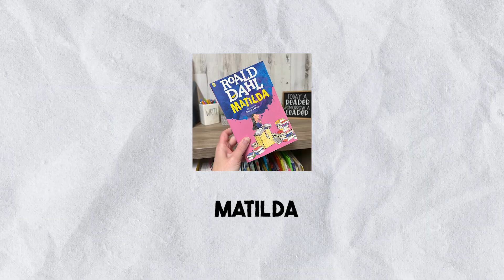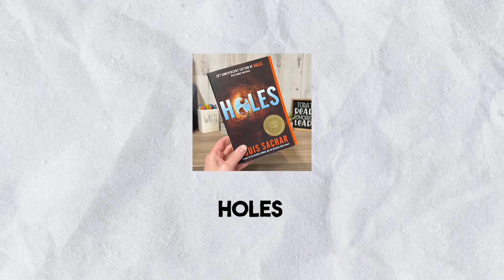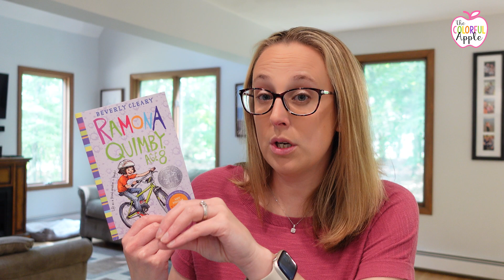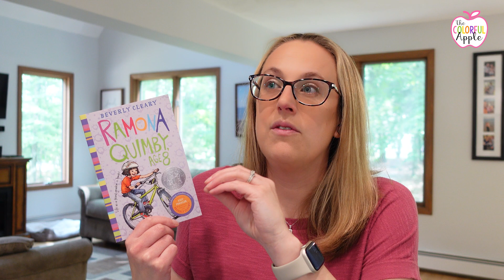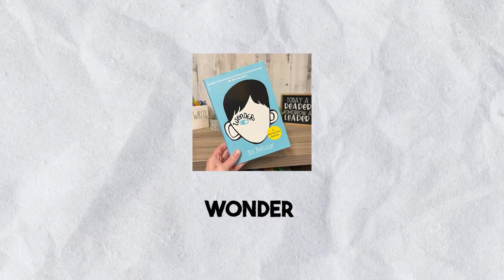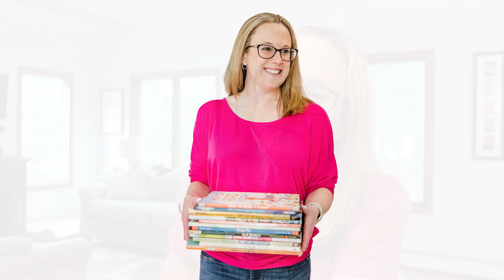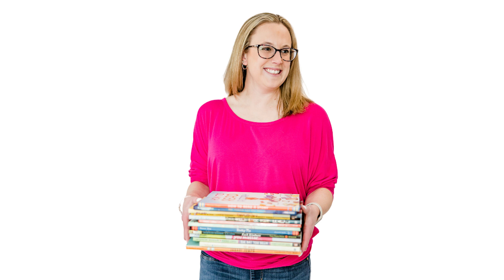BOOKS TURNED INTO MOVIES | Chapter Books Made into Movies | Children's Books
Many chapter books have been turned into movies!  Read the book aloud with your students and then watch the movie together as a class.

CHAPTER BOOKS TURNED INTO MOVIES:
Charlotte’s Web
Beezus & Ramona
Because of Winn-Dixie
A Wrinkle in Time

Sara :)